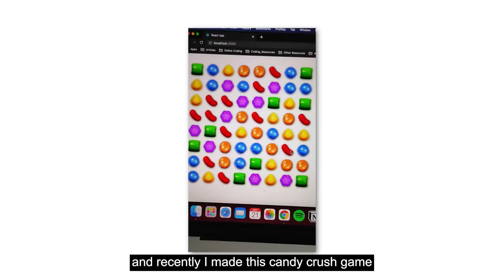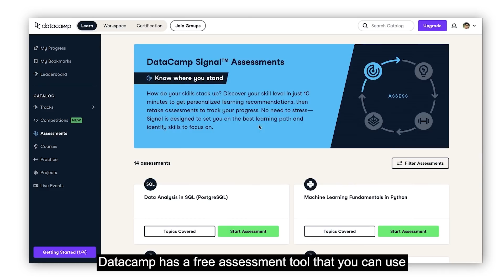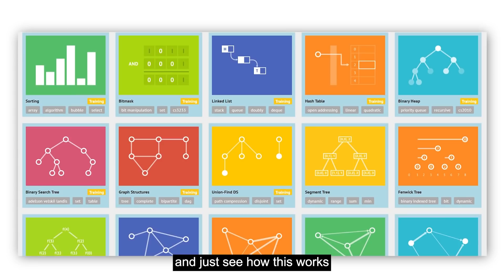5 Coding Projects That'll BLOW Your Mind! | Best Coding Project Ideas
Unlock new career opportunities and become data fluent today! and check out the first chapter of any DataCamp course for FREE!

In this video, I talk about 5 coding project ideas that you can build to become a learn to code and become a better developer. These coding projects will also help you build a better resume.

Timestamps
0:00 Video starts
0:54 Project #1
2:22 Project #2
3:20 Sponsored by Datacamp
4:20 Project #3
5:20 Project #4
6:55 Project #5
7:45 ALWAYS REMEMBER THIS!!
8:40 comment "I watched till the end!"

3 Books You Should Read

✨ Tags ✨
5 Coding Projects You Can Complete in a Weekend!
Best Coding Projects for Resume
5 Coding Projects That'll BLOW Your Mind!
Best Coding Project Ideas
Coding Project Ideas for Beginners
programming projects
coding projects
coding projects for beginners
javascript project ideas
front end developer projects
back end project ideas
how to learn coding
python project ideas for beginners
how to learn to code
coding projects to learn to code